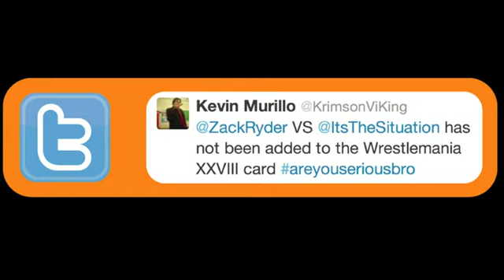Z! True Long Island Story Episode # 54